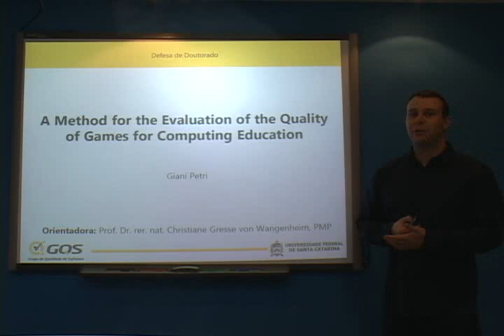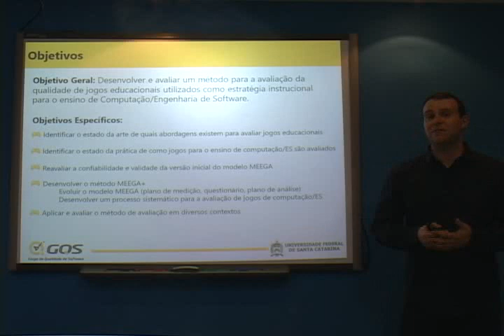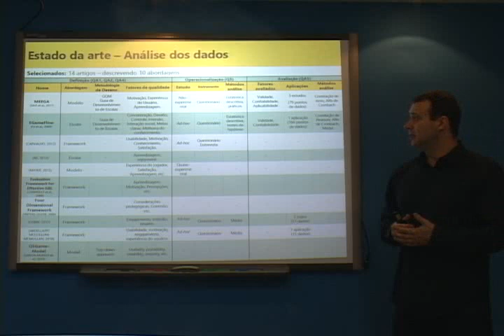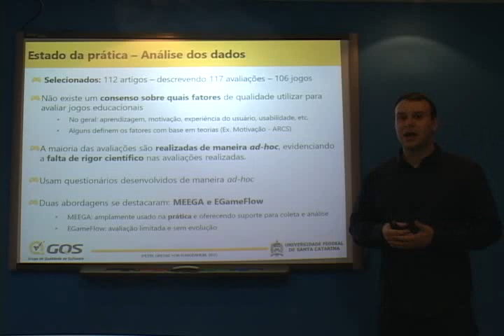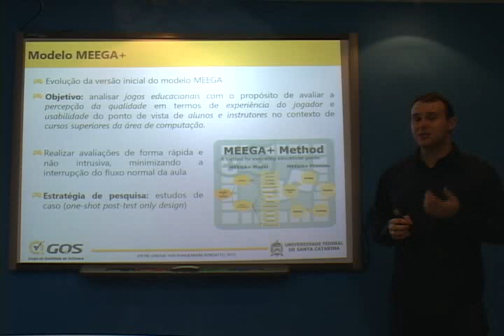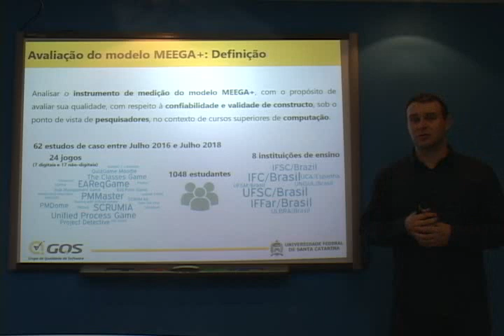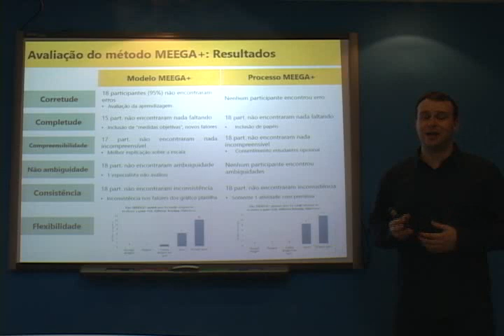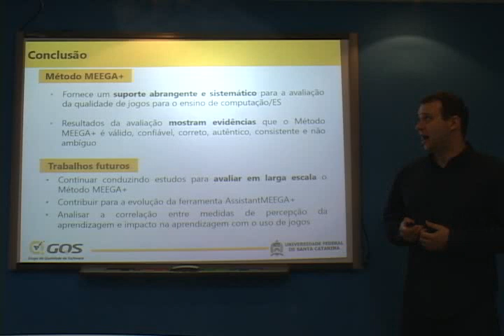Defesa de Doutorado 2018 - Giani Petri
Defesa de Doutorado de Giani Petri realizado no Programa de Pós-Graduação em Ciência da Computação (PPGCC) da Universidade Federal de Santa Catarina (UFSC), 2018.
Título: A Method for the Evaluation of Games for Computing Education
Orientação: Prof. Dr. rer. nat. Christiane Gresse von Wangenheim